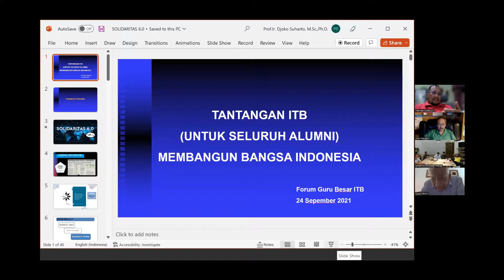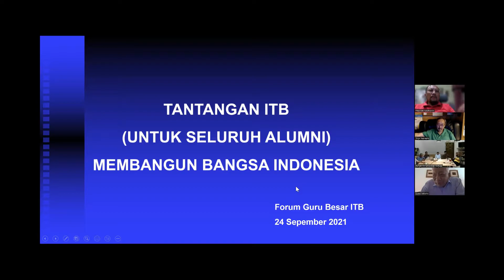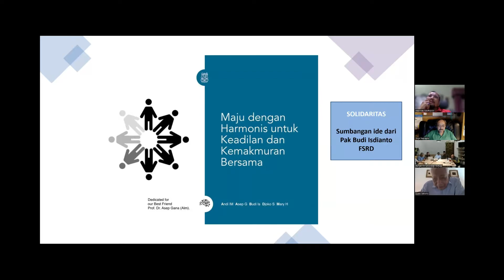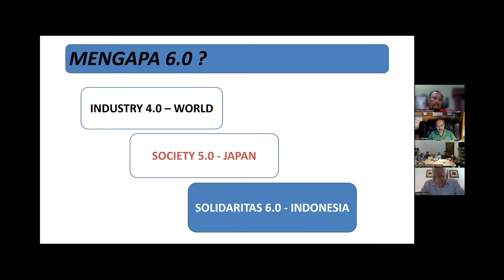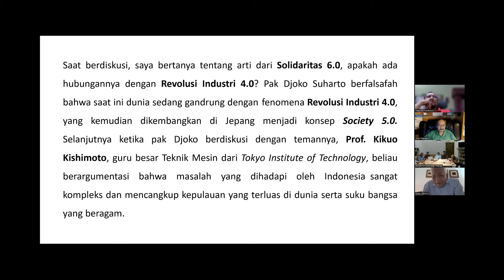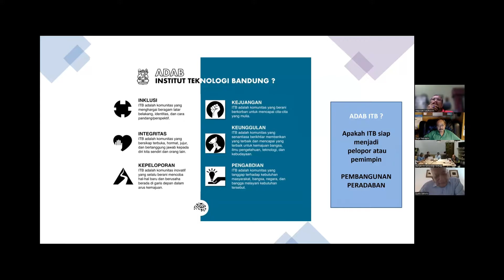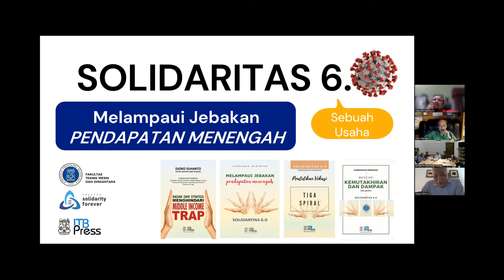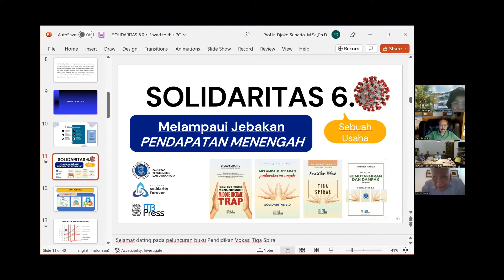Diskusi Bonus Demografi & MIT diacara Fortuga Virtual Gathering ke 23